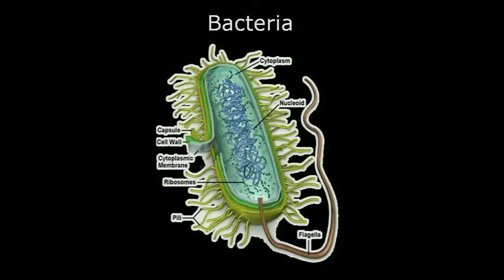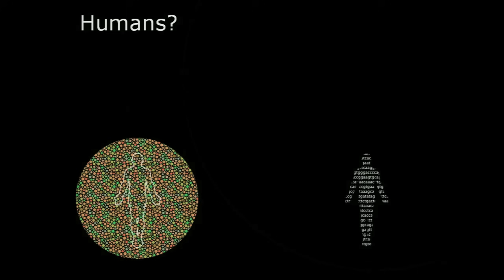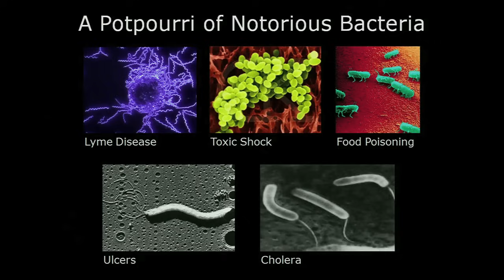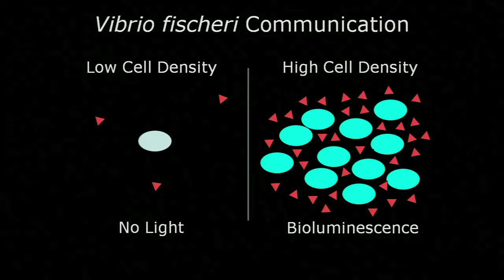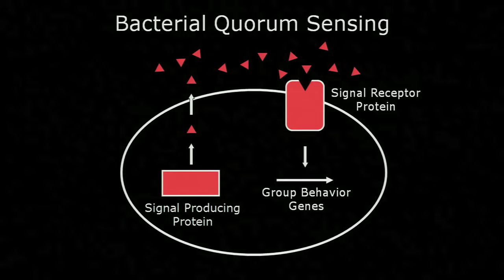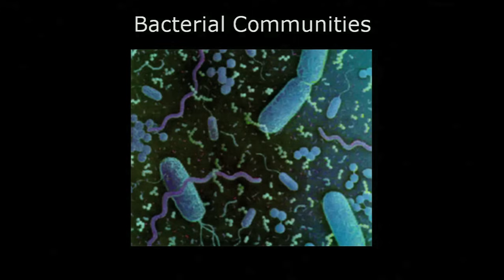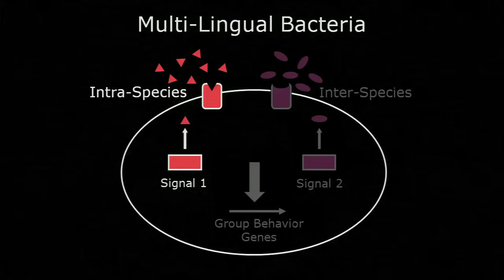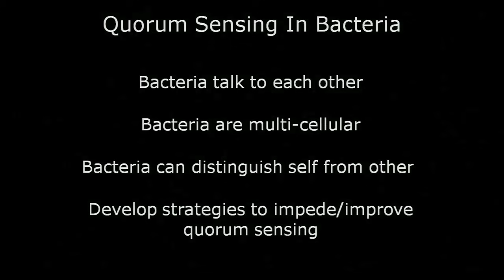How bacteria "talk" - Bonnie Bassler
Bonnie Bassler discovered that bacteria "talk" to each other, using a chemical language that lets them coordinate defense and mount attacks. The find has stunning implications for medicine, industry -- and our understanding of ourselves.

Talk by Bonnie Bassler.